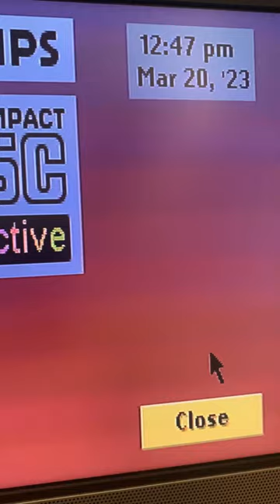Cd-i in 2023 Who still plays?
Do you remember the cd-i? This console was on the market from 1991-98. I have the 490 model which came out in 1997. Anyways what an obscure piece of gaming history.